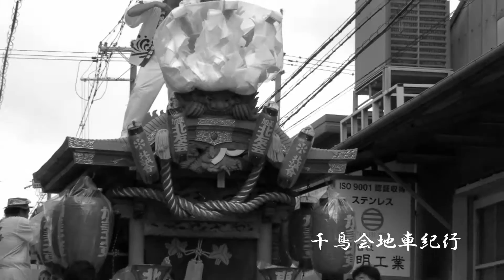2013年加美北東宵宮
平成二十五年七月十五日大阪市平野区加美北東宵宮　撮影者：森井清治氏